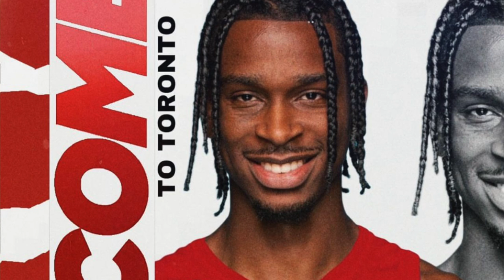What Most People Don't Know About Why The Raptors And Masai Ujiri Are FOOLING The NBA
How Does The NBA Not See This, that the raptors are building a crazy lineup that is going to be problems for the league...

why the raptors are fooling the nba. How Does The NBA Not See This ?